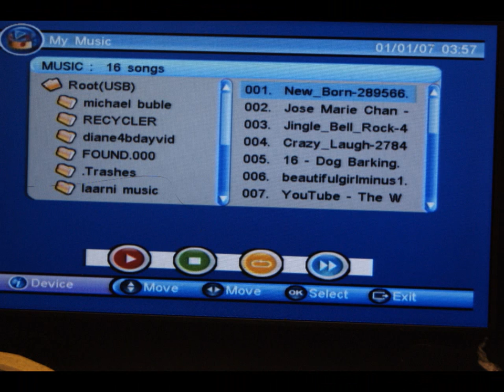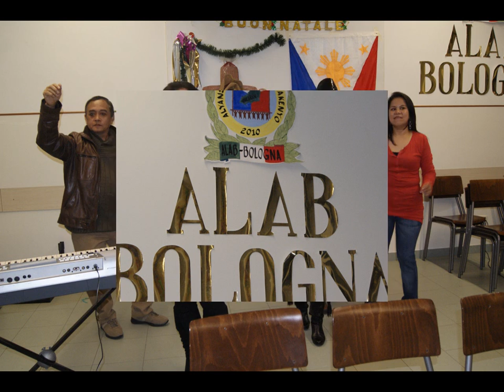alab christmas presentation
alyansa ng lahing bulakenyo pictures